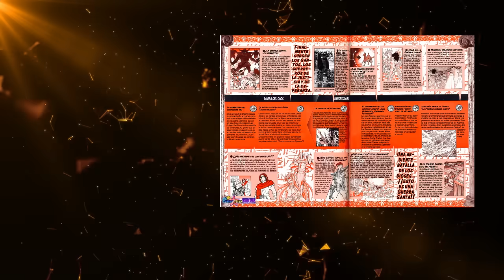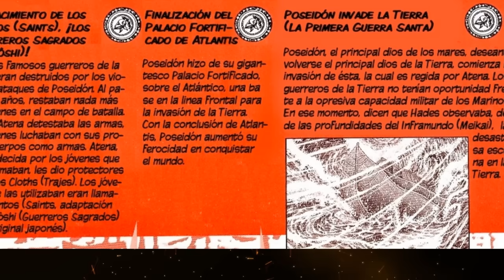I Cavalieri d'Oro ancestrali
Cosa sappiamo della prima, storica generazione di Cavalieri d'Oro? Poco ma non nulla: mettiamo insieme le tracce e gli elementi sparsi in giro.

Link dell'edizione regular del libro su Amazon